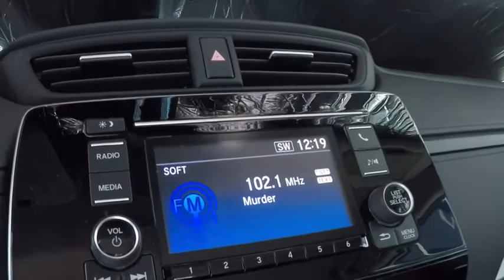2019 Honda CR-V LX 2WD Sale Price Lease Bay Area Oakland Alameda Hayward Fremont San Leandro CA 4377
Lunar Silver Metallic 2019 Honda CR-V LX 2WD Sale Price Lease Bay Area Oakland Alameda Hayward Fremont San Leandro CA
2019 Honda CR-V LX 2WD - Stock#: 43774 - VIN#: 2HKRW5H36KH418828